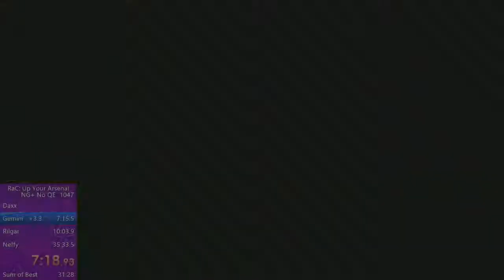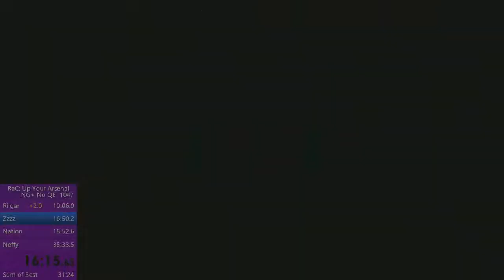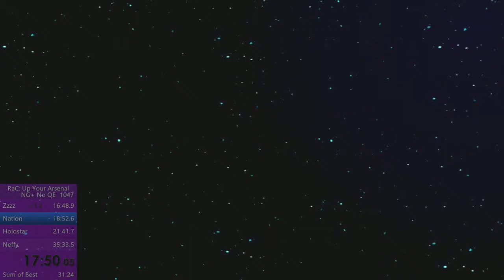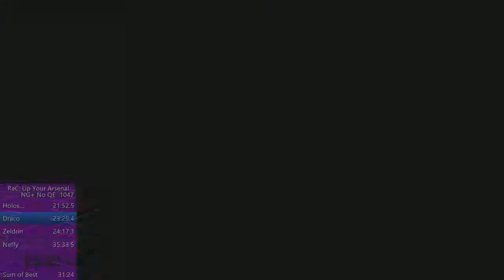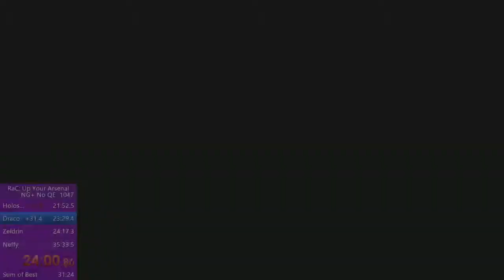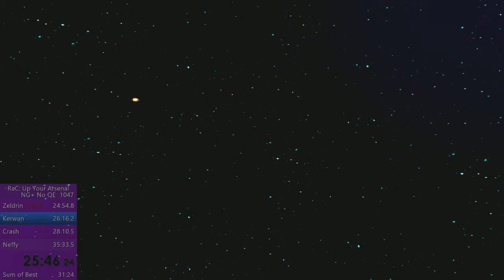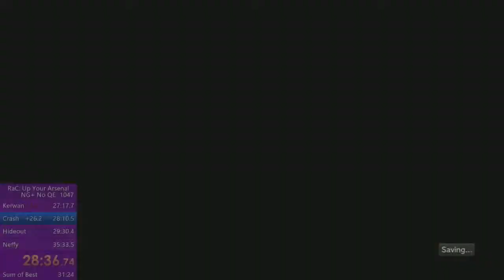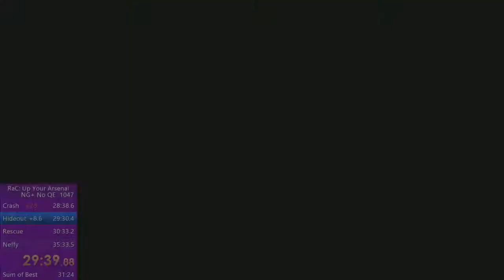Woke up, got this PB